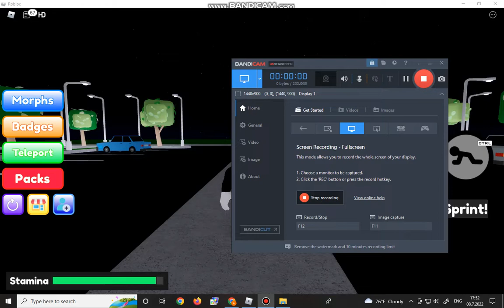Roblox Daddy Long Legs Morphs. How To Get Flaming Huggy